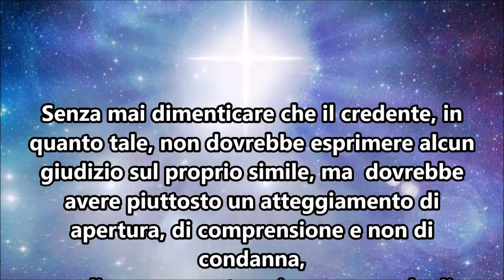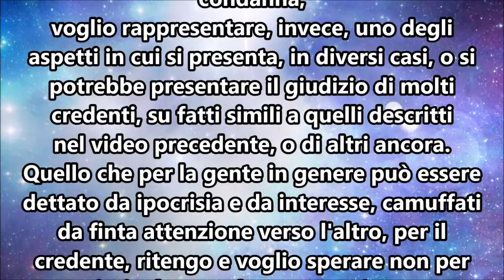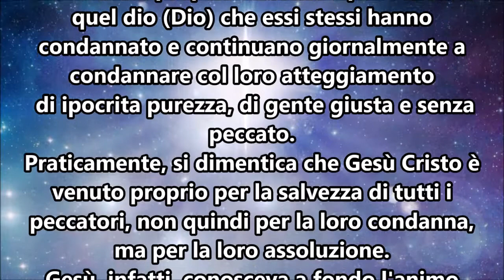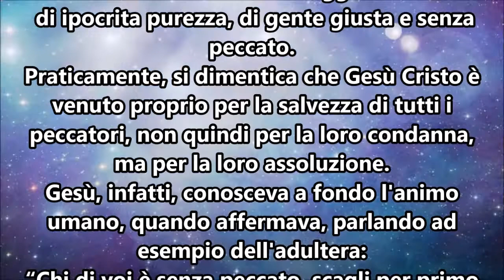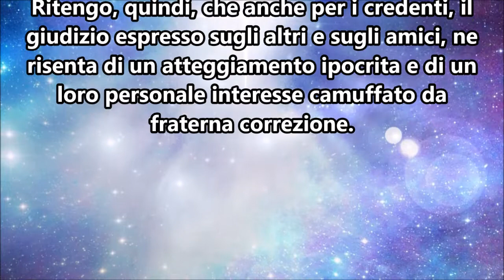Sul giudizio 3 - Testo e voce dell'autore